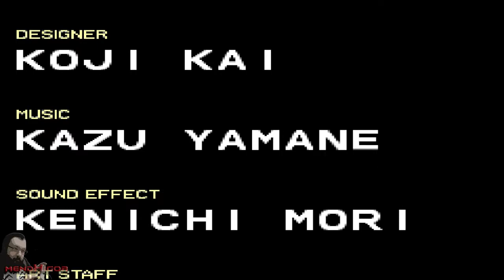Jogo Completo | Double Dragon (Arcade) (mendHigor Edition)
O jogo completo da vez é nada mais nada menos que um dos melhores porradariaderua já feitos... DOUBLE DRAGON! O original de fliperama (Arcade)... O jogo não envelheceu muito bem, quando jogava antigamente eu não via o lag ou o quanto é chato os inimigos não querer entrar no meio do seu golpe (como ousam?) O lag eu consegui consertar com a emulação, deixei o jogo bem mais rápido, tanto que perdi o costume e por isso apanhei tanto (desculpa). Quando eu tiver mais paciente trago um gameplay melhor para os senhores...